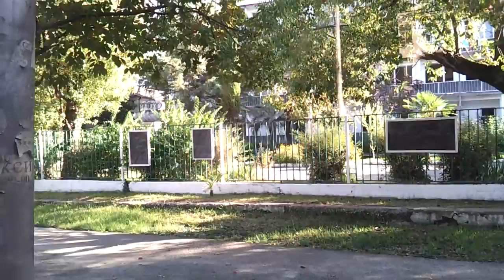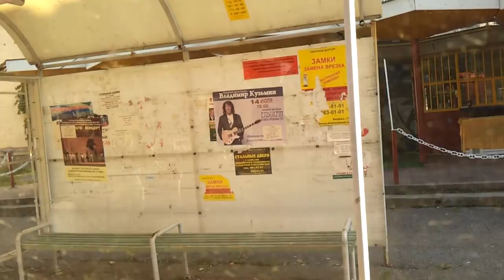Сухуми. Поездка на троллейбусе. Синоп - рынок. Правая сторона.